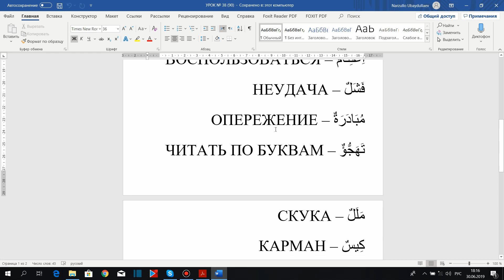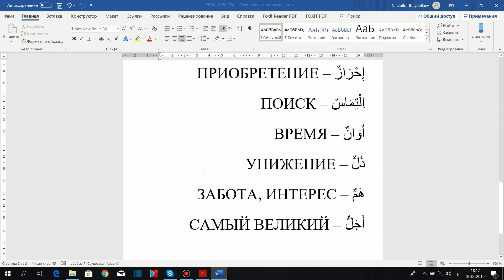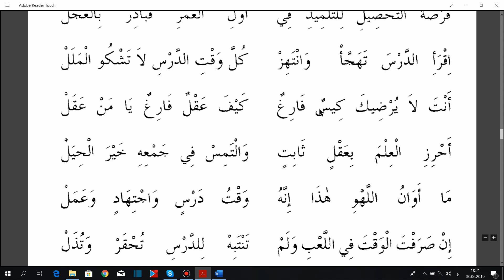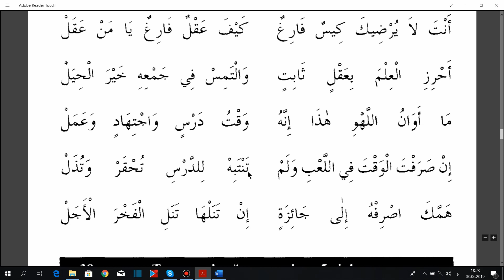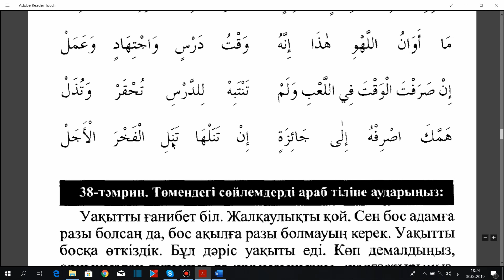Арабский язык. "Мабда-уль-кираат". Часть 2. Урок № 38 (90).